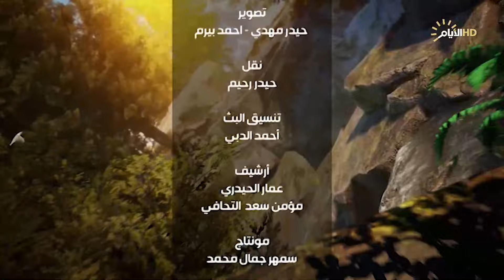برنامج ارض السواد، الزراعة النموذجية.. أولوية حكومية